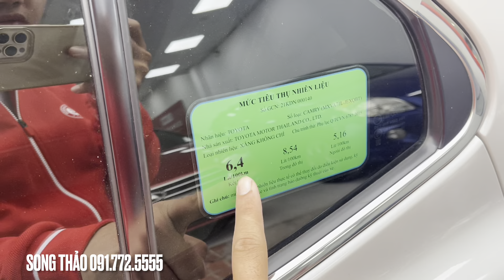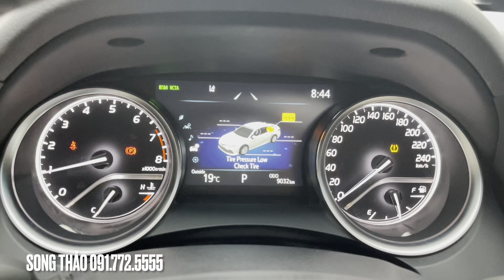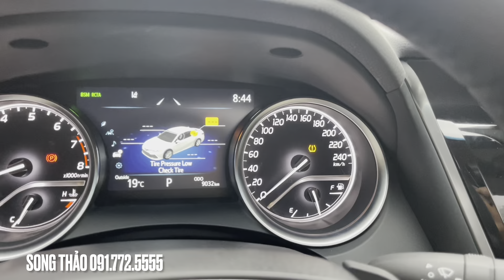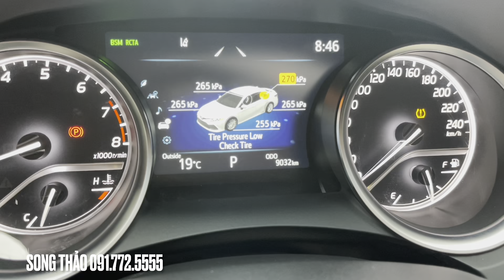HÀNG HOT - TOYOTA CAMRY 2.0Q sản xuất 2022 MÀU TRẮNG / KEM - LH: Song Thảo